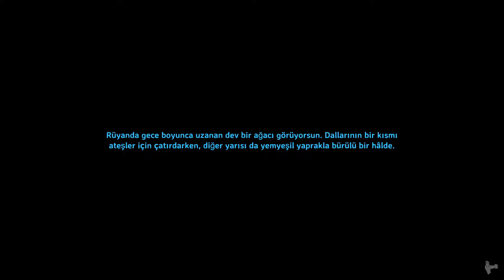HEM AVLANIYORUZ, HEM MALZEME TOPLUYORUZ ! | VALHEIM TÜRKÇE -- Bölüm 3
Merhabalar, Metincan ben! Aramıza hoşgeldin sefa getirdin. Bu kanalda mümkün olduğunca Türkçe bir şekilde A+ dediğimiz hikaye bazlı oyunlar ve daha bir çok şey olacak :) Haydiii kap bi sandalye!